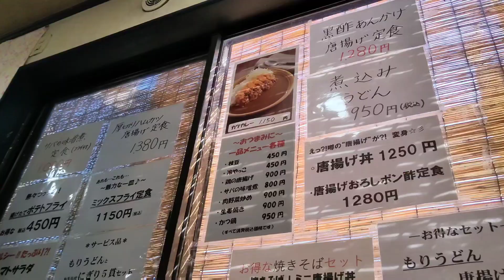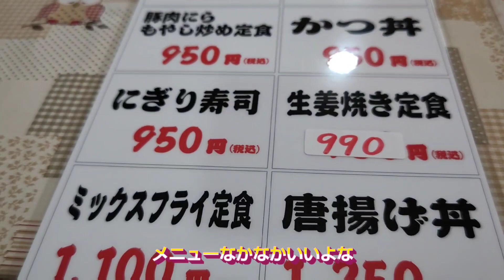しまった！！大盛注文したら、とんでもない事になってしまった！しれとこ食堂さん、邑楽町・孤独のグルメ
今日は、しれとこ食堂さん、お邪魔しております
って、大変なことに、なりました
普通に注文した定食だったんですが

まさか！

嘘ヤロ！

しまった！

爆盛やん！

どーしよー

果たして、完食出来るのか？

しれとこ食堂
〒370-0615 群馬県邑楽郡邑楽町篠塚３３５１−２２